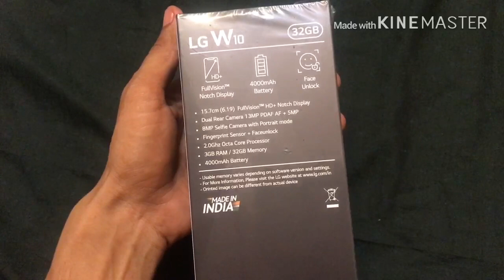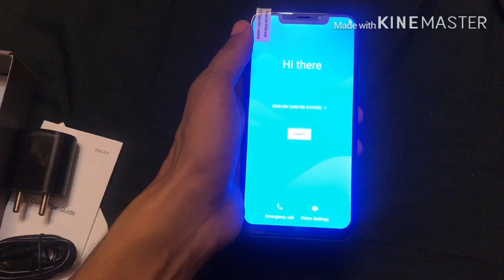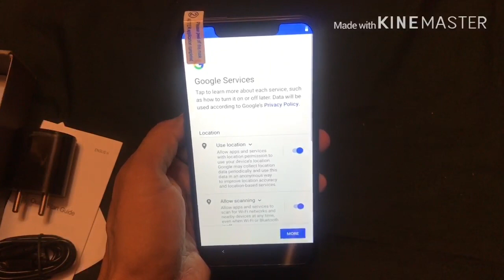LG Mobile W10 Review | New Mobile Unboxing of LG W10